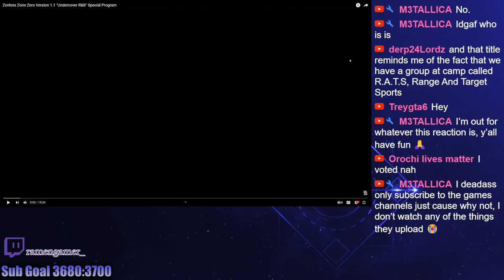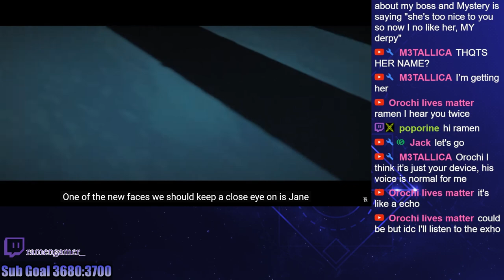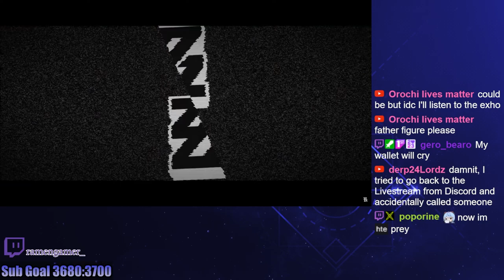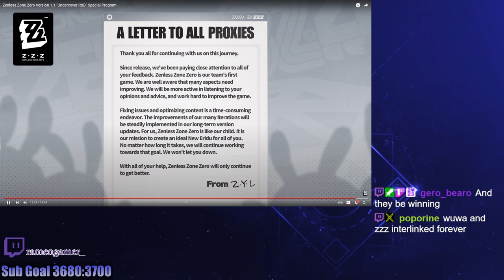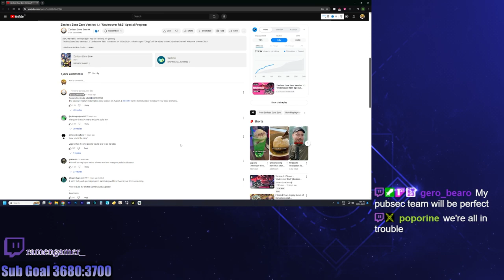Ramen Reacts to the Zenless Zone Zero 1.1 Special Program